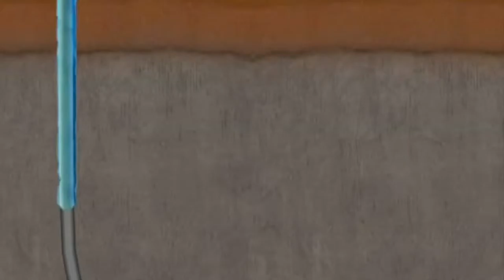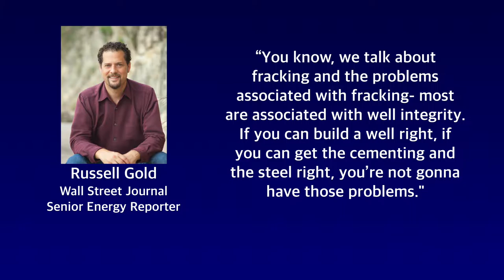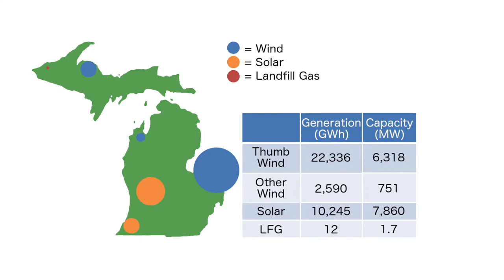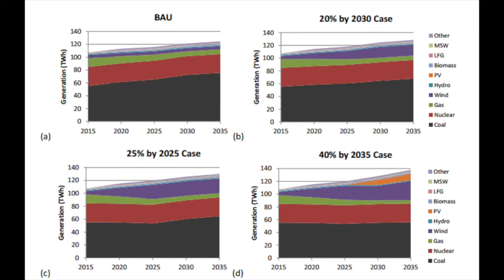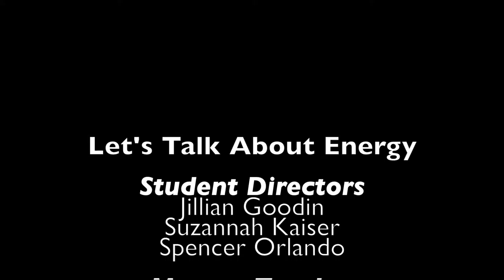Let's Talk About Energy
Our video emphasizes why energy in the United States should be discussed in greater detail in the 2016 election cycle. We explore our preconceived notions on energy, gaining insight on the issues of fracking, renewable resources, and infrastructure through interviews with geosciences expert Terry Engelder, energy reporter Russell Gold, and Mark Barteau, founder of the University of Michigan Energy Institute, in hopes to spark more conversation about energy during election season.